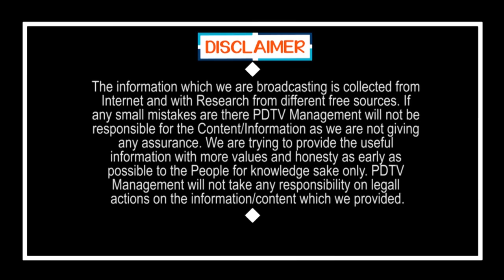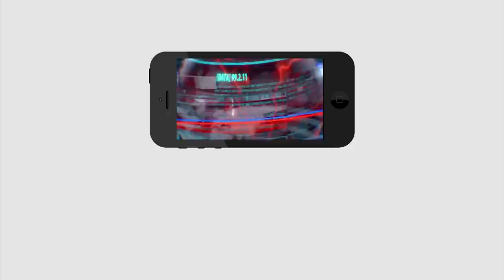Women Fire On Opposition Party's |CM Jagan Ruling |ప్రతి పక్ష పార్టీలపై రెచ్చిపోయిన మహిళ | PDTV News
ప్రతి పక్ష పార్టీలపై రెచ్చిపోయిన మహిళ